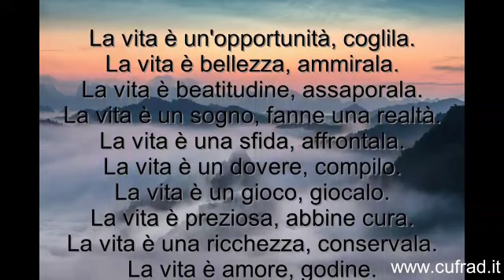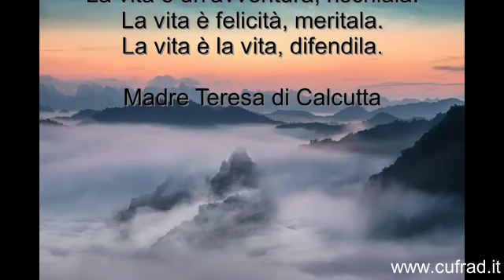Raccontare la propria storia... fa bene anche a chi la ascolta...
VIDEO SULLA PREVENZIONE E LA CURA pubblicato a aprile 2020.
La dr.ssa Teresa DE ROSA, psicologa, presenta il VIDEO della comunità “Prautes” (che significa “dolcezza”), una delle comunità terapeutiche / gruppi di cura del CUFRAD afferente al Servizio terapeutico riabilitativo.

L'attività di PREVENZIONE viene svolta dal CUFRAD:
Puoi seguire le attività ed i servizi del CUFRAD nei seguenti modi:
1. sul sito puoi iscriverti alla newsletter per ricevere le NEWS DI ALCOLOGIA
3. su Facebook alla pagina "Cufrad News su alcol e droghe" all'indirizzo " puoi cliccare su MI PIACE per ricevere gli aggiornamenti.